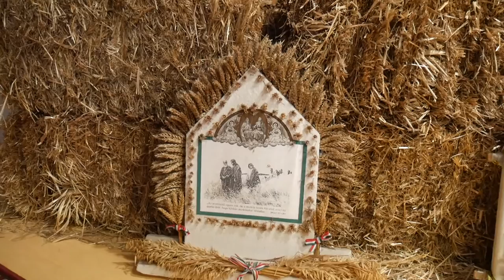Mária-lányok találkozója Zákányszéken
A zákányszékiek egy olyan egyházi hagyomány előtt tisztelegtek november 10-én, mely a múlt századokban gyökerezik, s az utóbbi években sikerült új életre kelteni. A Mária- vagy más néven Fehér-lányok jelenléte a szentmiséken a mai napig szép emlékeket idéznek fel a helyiekben. A Zákányszéki Otthonokért Egyesület kezdeményezésére, hasonlóképpen, mint egy osztálytalálkozó alkalmával: összehívták az egykori és mostani Fehér-lányokat. Mindezt egy ünnepi misével és egy filmvetítéssel tették emlékezetessé.